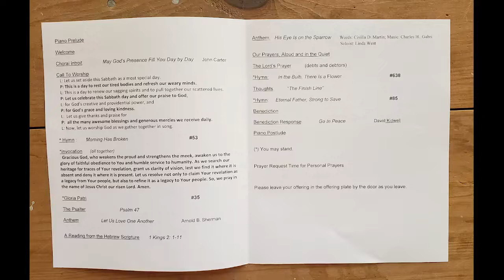Today is May 29th, the 7th Sunday of Easter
Thank you for tuning in this morning.
Rev. Worth Noyes is back behind the pulpit, and the choir is ready to lift their voices on high.
~Your Church Family
photos by: Jennifer Burdick